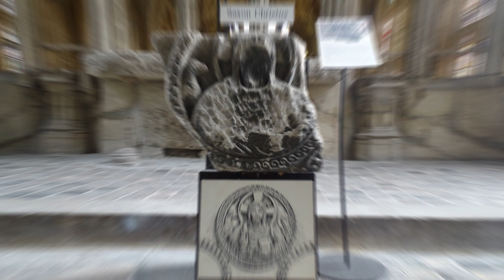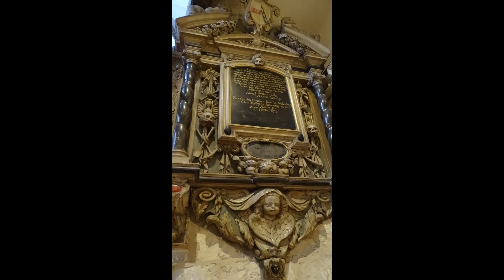Gloucester Cathedral | A Photographic Tour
Gloucester Cathedral is a gem in the Cotswold City of Gloucester. Here is my photographic tour of it taken on a recent visit.
If you are ever in the Cotswolds then Gloucester Cathedral is a must for any visit.
Thanks, Kim 💖💖🚶‍♀️📸
You can also see more of my photos on Instagram @kimspics59

Why not check out Wattos channel to see where we wander.

And if you like what we do and would like to support us. You can buy us a Coffee here ⬇⬇⬇☕